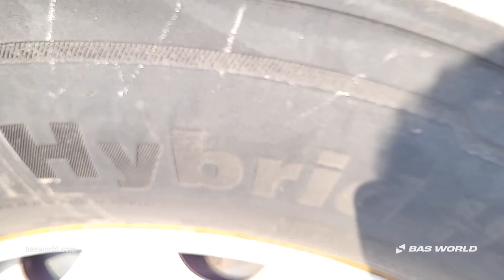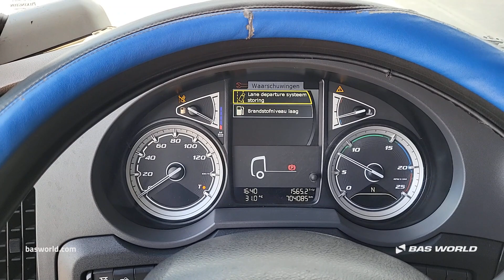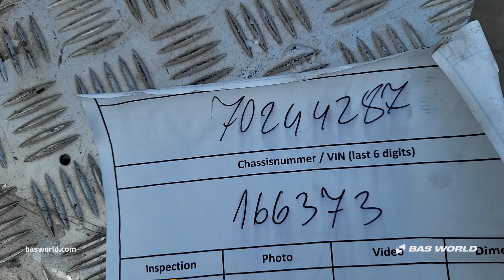DAF XF 480 - 2017 - BAS World